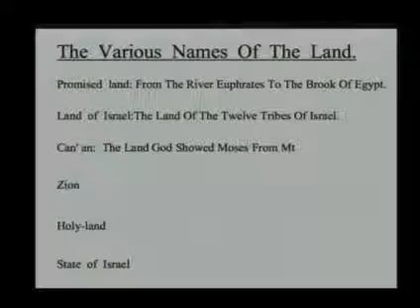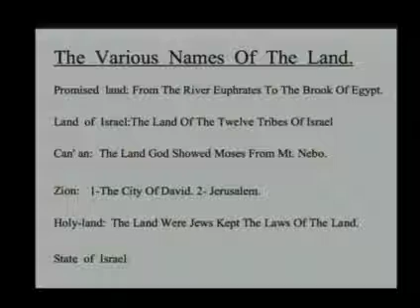The Geography of the Bible by Ronny Simon Mobile clip7